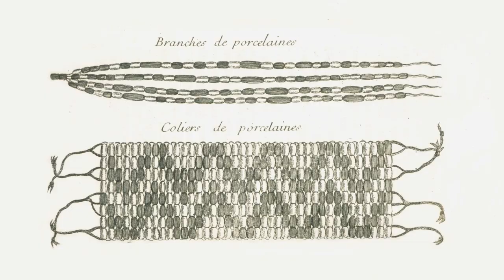Wampum: Beads of Diplomacy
Discover objects at the nexus of historic alliances! 𝗪𝗮𝗺𝗽𝘂𝗺: 𝗕𝗲𝗮𝗱𝘀 𝗼𝗳 𝗗𝗶𝗽𝗹𝗼𝗺𝗮𝗰𝘆, a Canadian-exclusive Exhibition from October 20, 2023, to March 10, 2024, at the McCord Stewart Museum.

Wampum are remarkable objects made from shell beads that were exchanged for over two centuries—from the early 17th to the early 19th century—during diplomatic meetings between nations in northeastern America, including European nations. For the first time, this unprecedented exhibition brings together over 40 wampum belts from public and private collections in Quebec, Canada and Europe. Some forty cultural objects from the period also help to contextualize and explain their fundamental role.

The participation of contemporary Indigenous voices in the exhibition highlights the continuing importance of wampum in Indigenous cultures today. Discover the work of artists Hannah Claus, Nadia Myre, Teharihulen Michel Savard and Skawennati, inspired by wampum, and hear stories from members of several nations through a series of videos.